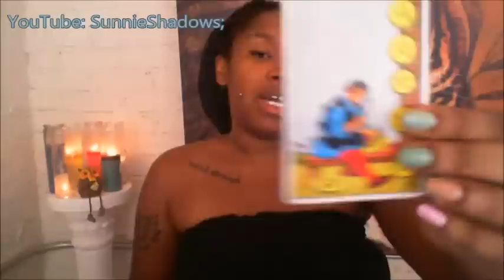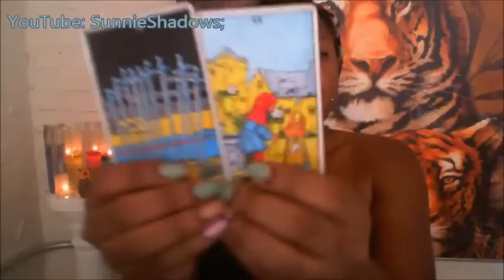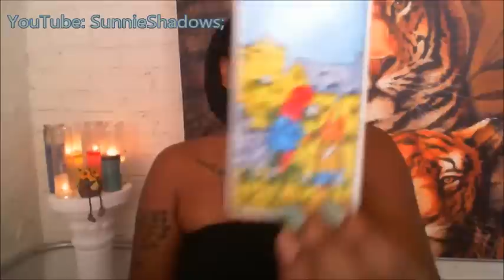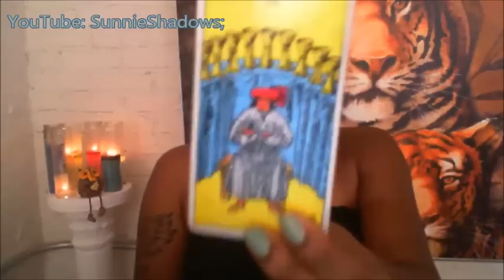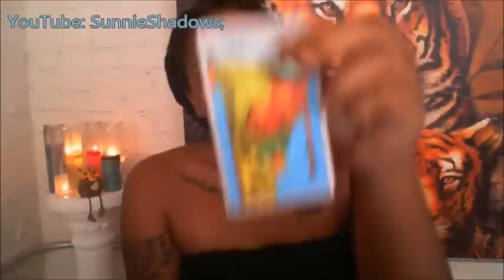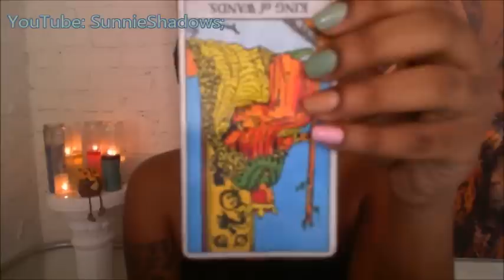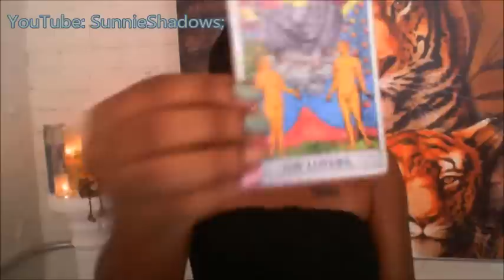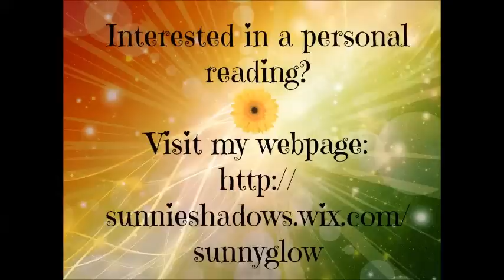Virgo - Aug. 17, 2015 - Weekly Insight **WINNER**